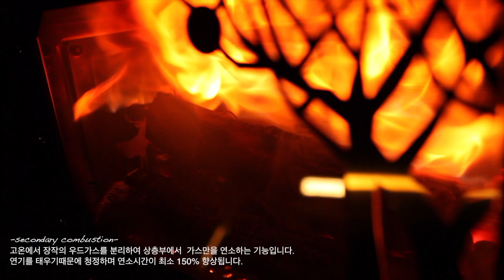fire place GIVING TREE -캠핑펠렛난로 기빙트리